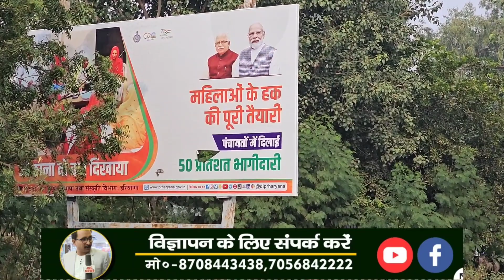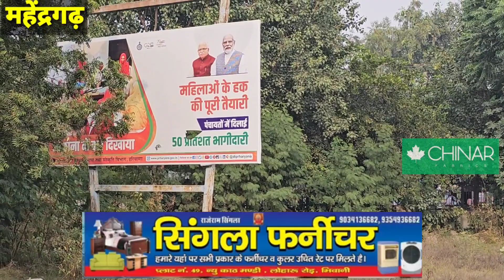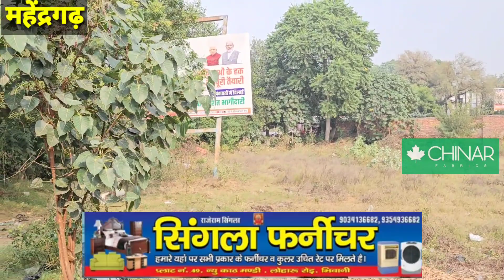महेंद्रगढ़ में कर्मचारियों की 8 महीनों से सैलरी(तनख्वाह) नही मिल रही। रो रहे कर्मचारी?